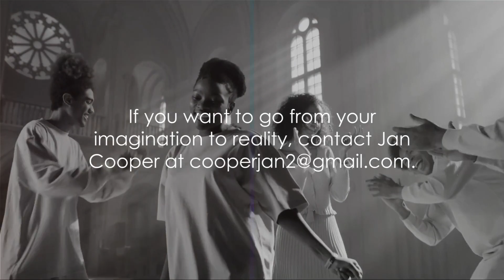Promotion of music to bring kids together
Having been a judge at international children's festivals, I discovered that singing brought kids and parents from countries that would never talk (because of their politics and religious beliefs), suddenly all barriers disappeared and the kids through music made the walls fall down. In these trying days, we again call upon music to stop war and hatred. What do you have to lose?